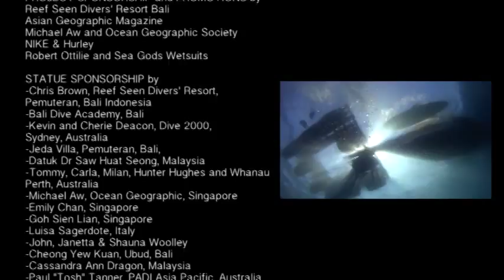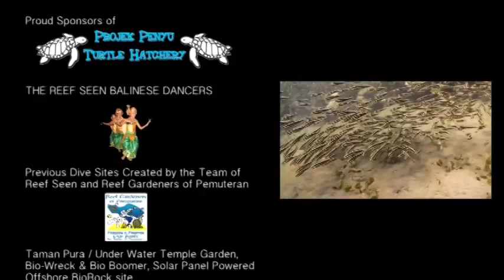Garden of the Gods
Underwater garden of statues created by Reef Seen Divers Resort and their friends. May 2014